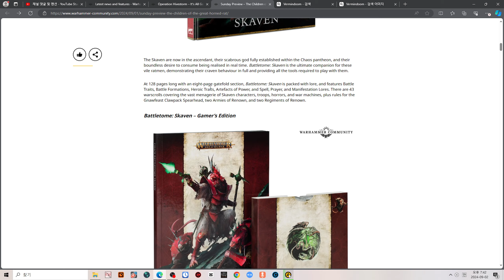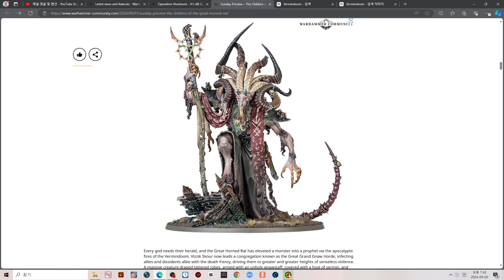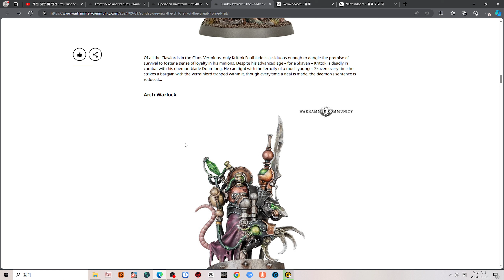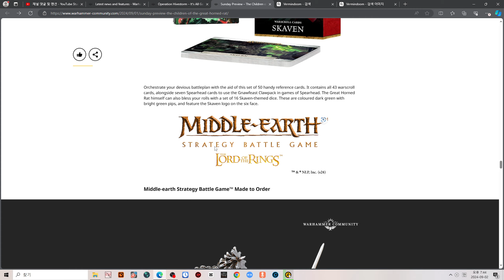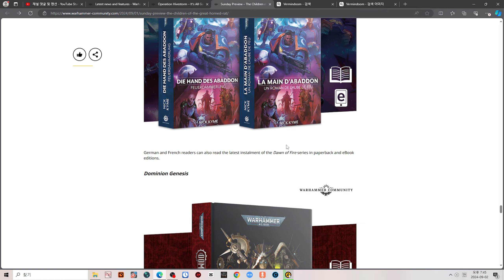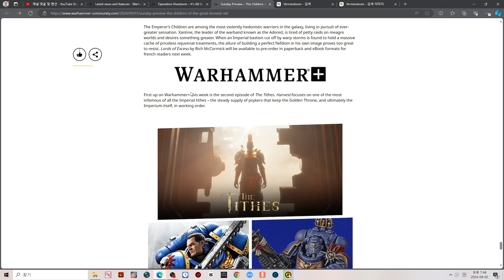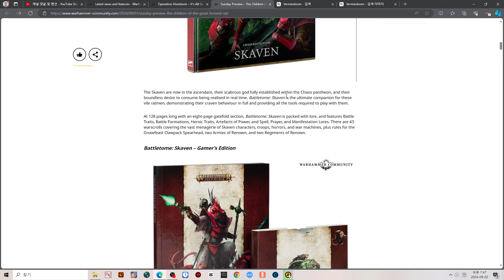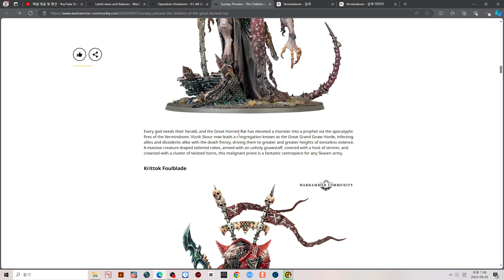한 주의 워해머 소식! - 24년 9월 1주차